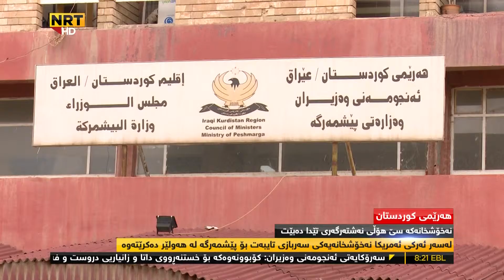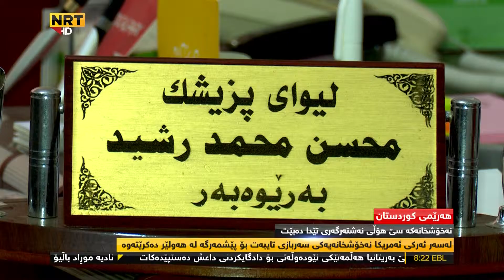Hersh Qadir Krdnaway Naxoshxanay Sarbazi La Hawler Bo Peshmarga